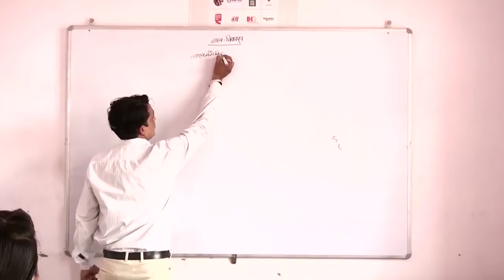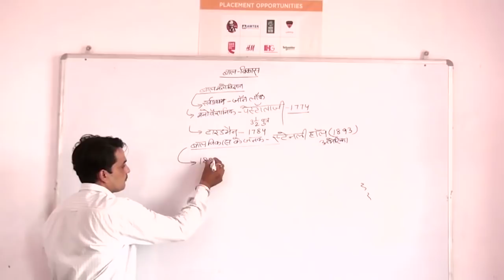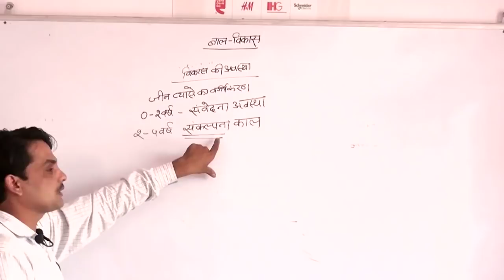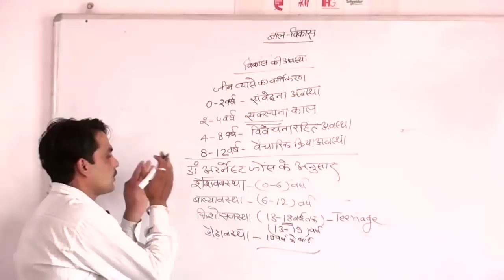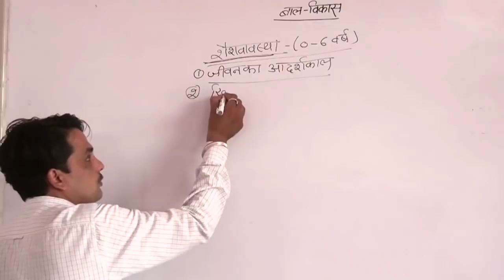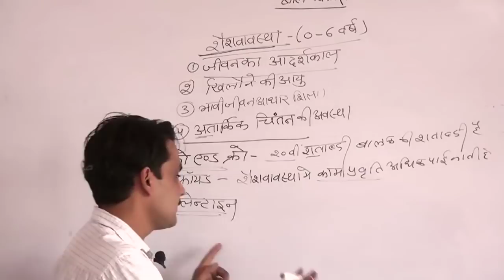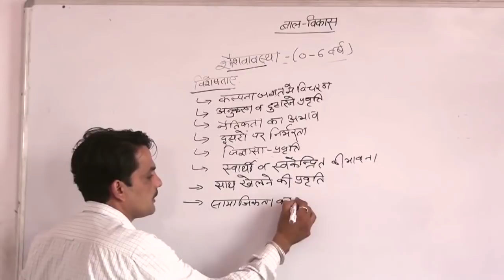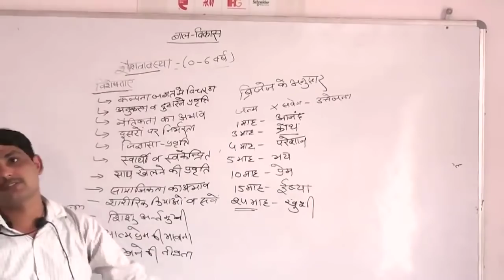बाल विकास की अवस्थाएं(मनोविज्ञान भाग- 3)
All teacher exam useful